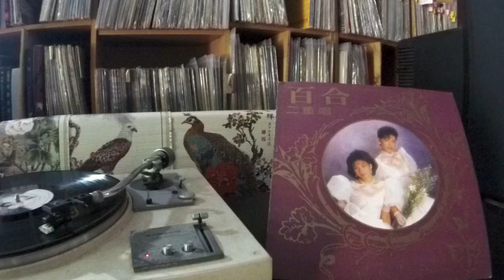百合二重唱 Lily Duet -- a1 昨日重現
EMI FSR-008 李靜Li Jing & 周月綺Zhou Yue Qi